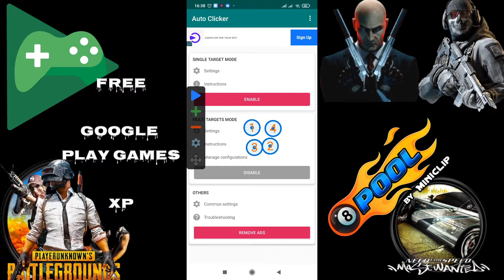How to Gain Free 200,000 XP - Google Play Games (Level Up Quick!)